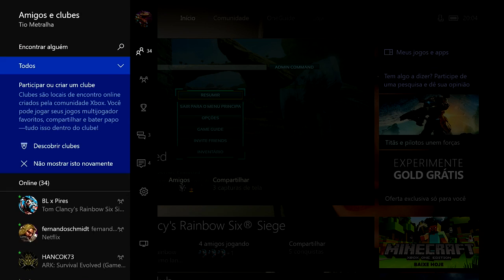ARK SURVIVAL EVOLVED XBOX ONE - [TERRA DE DRAGÕES] DRAGÃO PRECISA DE LEITE?[PT-BR]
CAIXA POSTAL DO TIO METRALHA:

NOME: TIO METRALHA
CAIXA POSTAL: 4036
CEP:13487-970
LIMEIRA SP

Stean Tag: MetralhaGamerx

Meu Skype
SKYPE:paulo_henrique30